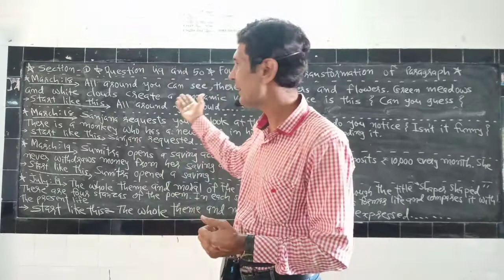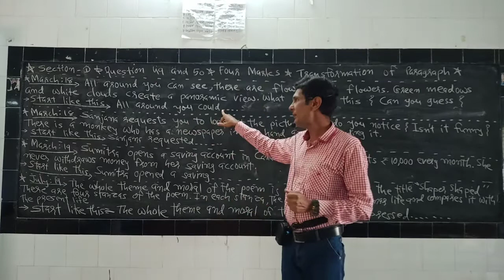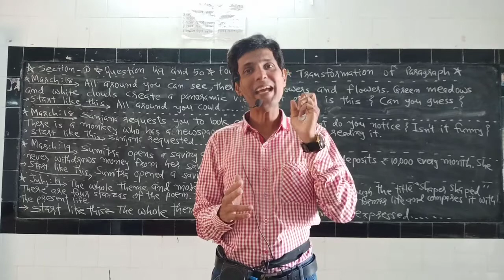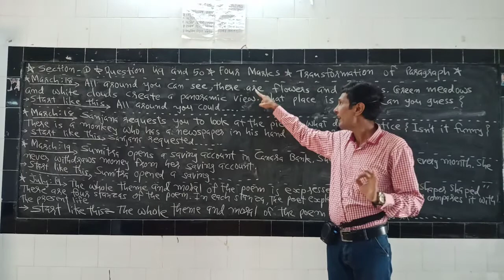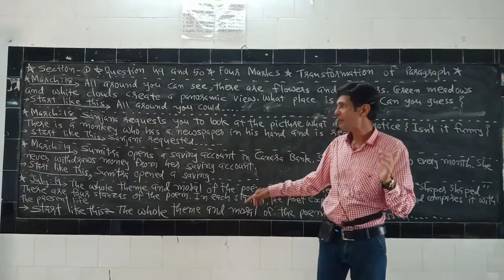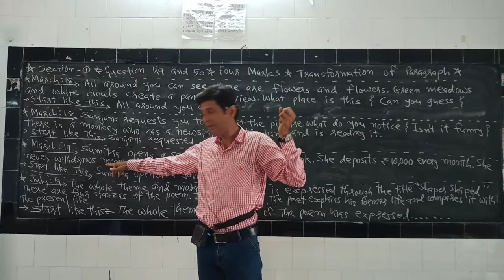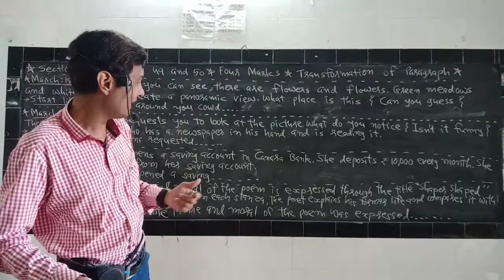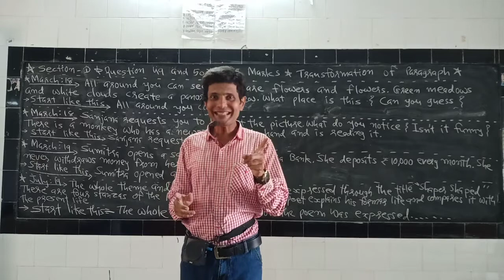English / std.11 and 12 /questions 49 and 50 / VIJAY SHIHORA